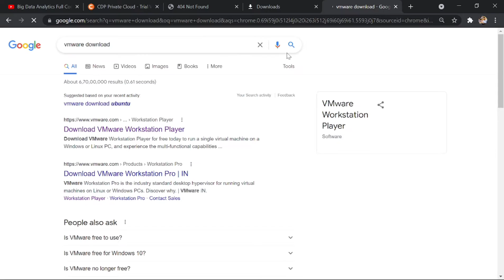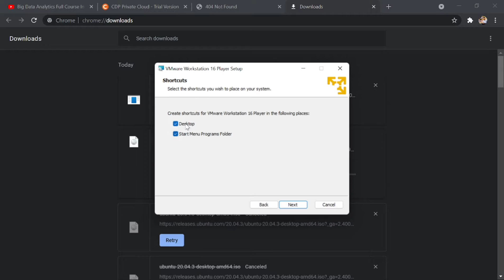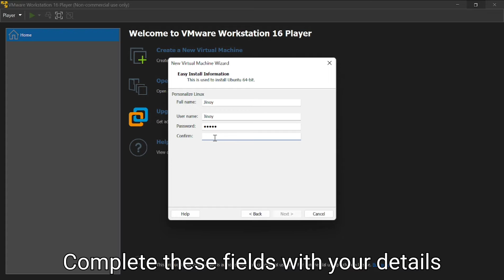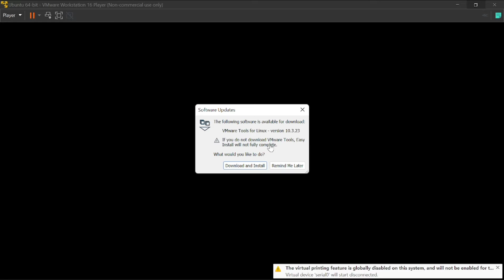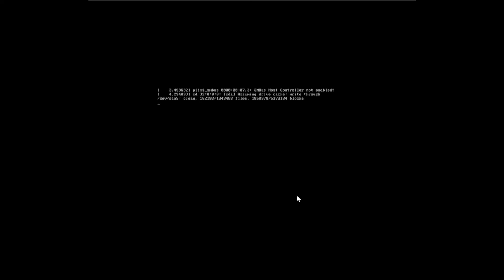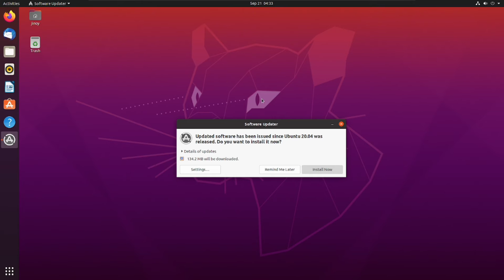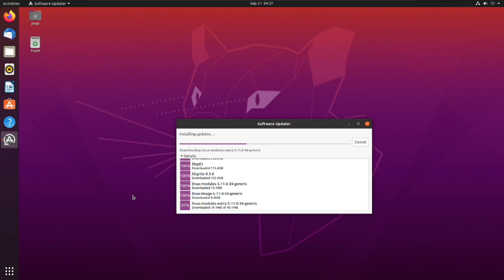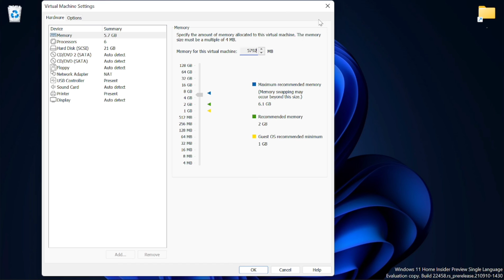Install Ubuntu and VMware on windows 11 - how to install ubuntu on windows 11 VMWare workstation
install ubuntu and vmware - how to install ubuntu in vmware workstation 16 pro. how to install ubuntu on vmware.

 in this video i'll show you how to install vmware player and then install ubuntu 20. install ubuntu server 20.

how to install ubuntu 20.

 this tutorial also helps if you install ubuntu 20. how can i install vmware tools?

04 lts desktop and vmware tools in vmware or how to install vmware and use vmware to install ubuntu .

how to install vmware tools on ubuntu 20.

how to install ubuntu on vmware workstation 15 pro | linux install in vmware with windows 10 |  2020.

how to install ubuntu 16.
how to install ubuntu 18.   05:00 install ubuntu 20. in this video  we will learn how to download and install ubuntu on vmware workstation 16 in windows 10 for free. first install vmware workstation 12.
ubuntu software installation: 15:25..

 start today by installing ubuntu 20. and today in this video i will show you how you can install ubuntu 20.

both ubuntu and vmware workstation player are free software...
how to install vmware workstation 15 on ubuntu 20.
how to install ubuntu server 20.  this tutorial also helps if you install ubuntu 18.

 additionally  install vmware tools and restart your server... in this video i'll show you how to install ubuntu on vmware workstation 16 | linux install in vmware with windows 10.

04 then install ubuntu on vmware workstation.
install ubuntu on vmware workstation 16 pro in windows 10. [how to] install ubuntu server 20.